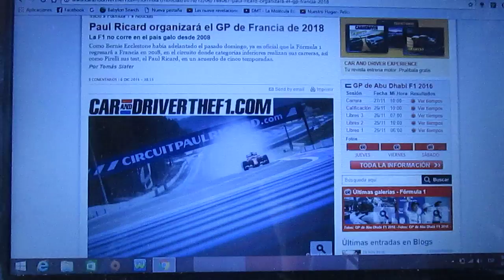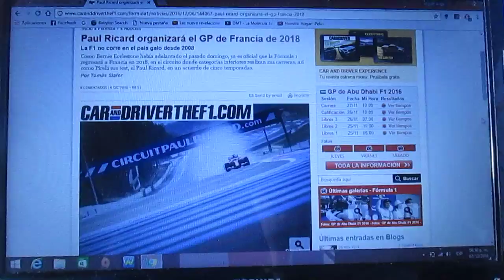La F1 volverá a Francia en el 2018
Tras 10 años de ausencia en el calendario El GP de Francia volverá a la F1 para la temporada 2018 luego de que se hiciera en el trazado de Magny Course pero la pista escogida será Paul Ricard